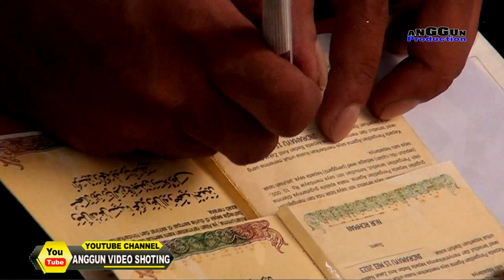ACARA AHAD NIKAH # ORGAN DANGDUT MENIKAH EFIKA RINA & NUROHMAN RASULAN MARCEL BIANTARA PRATAMA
HAJAT NYA.BPK.CARSONO & IBU WATI DALAM RANGKA MENIKAH EFIKA RINA & NUROHMAN.RASULAN MARCEL BIANTARA PRATAMA.SENIN 15 MEI.2023.DS.MEKARGADING BLOK KABAS.KEC.SLIYEG - INDRAMAYU.